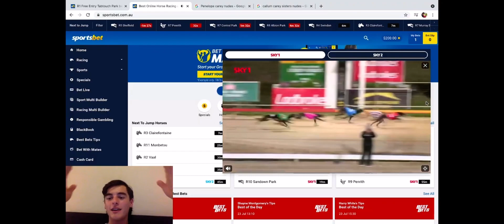OMG DOM GAMBLES LOSES HIS MIND AFTER LOSING $200 on 2 DOG WHO WAS $1.90!!! VIEWER DISCRETION ADVISED